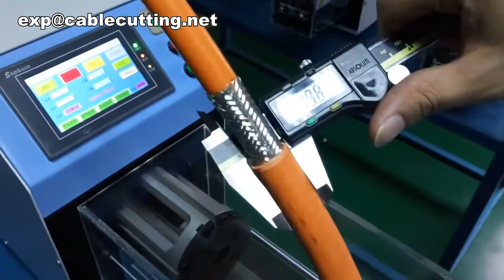Coax cable TV cable stripping coax cables stripper machine stripping machines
Contact：Steven Zhang